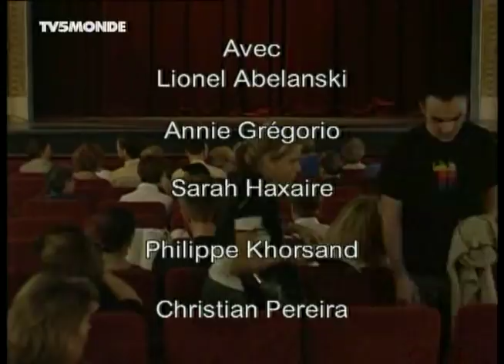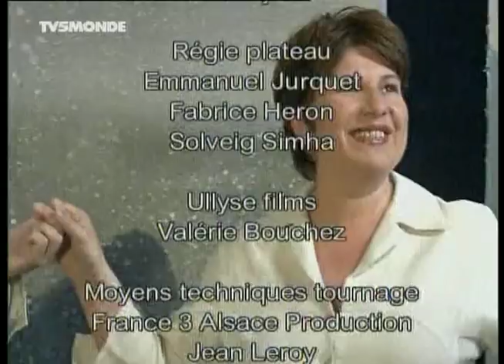Au Theatre Ce Soir Théâtre sans animaux Philippe Khorsand Annie Grégorio) 2002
Jean Michel Ribes